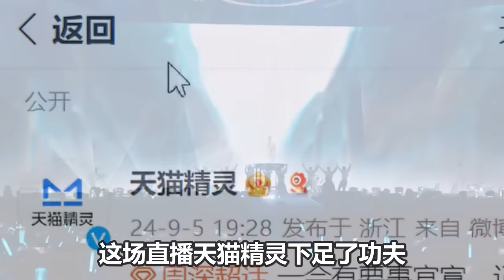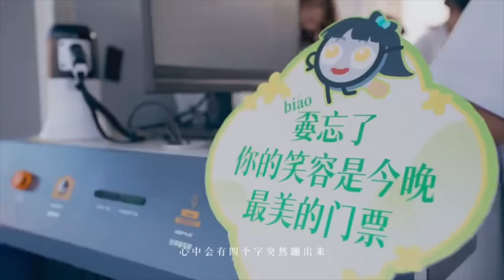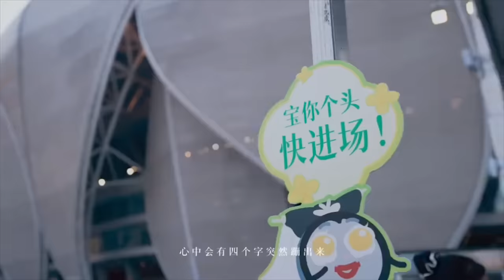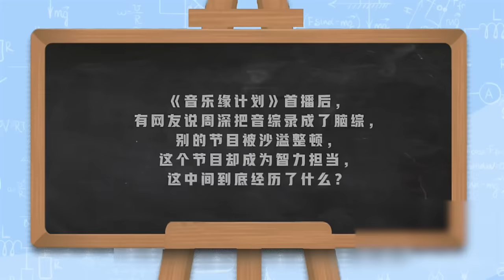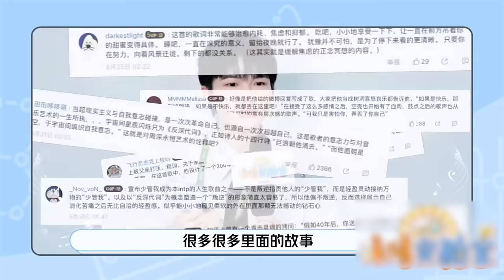【周深】周深、刘端端未播花絮：腼腆的端端PK叽叽喳喳的深深！预警！周深9月行程大揭秘，惊喜连连不容错过，「爆料」周深新专辑实体专辑来咯，幕后故事多！